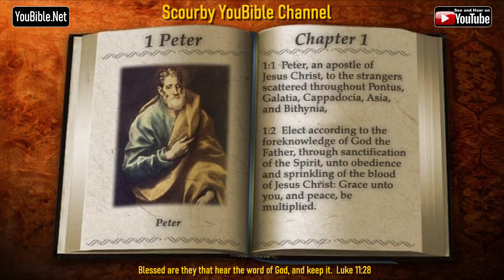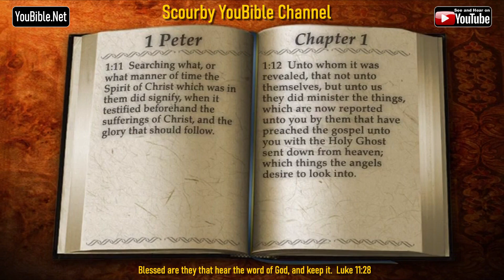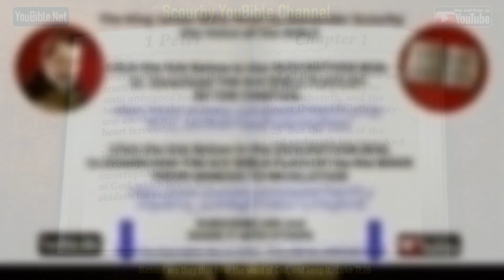60-Book of 1 Peter | By the Chapter | 1 of 5 Chapters Read by Alexander Scourby | God is Love